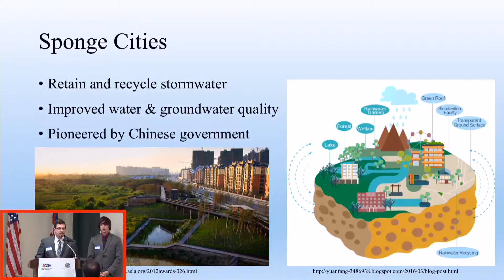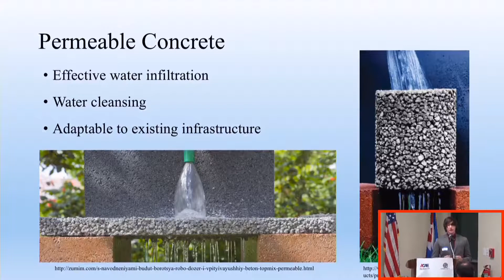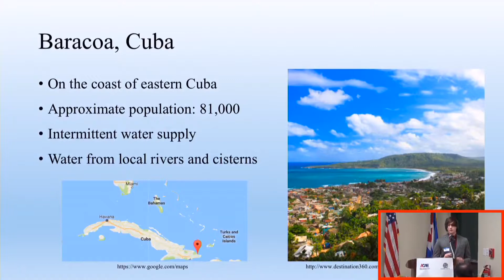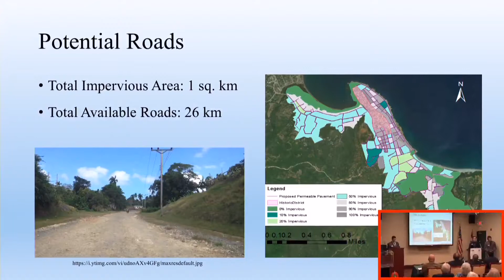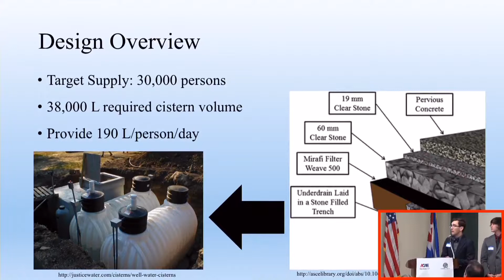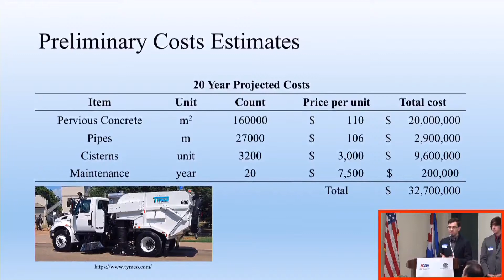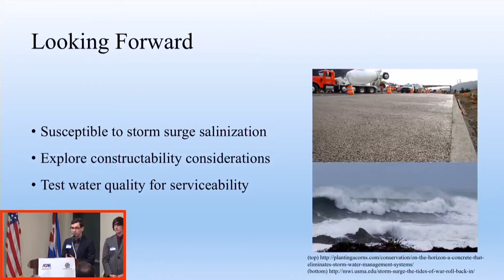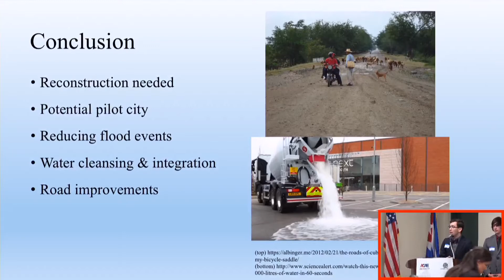University of Missouri - TeamUMKC - 2017 Cuba infrastructure Scholarship Competition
About the Cuba Infrastructure Scholarship Competition

HISTORY
The C-AACE and ACAE, through their Infrastructure Committee have encouraged university students in Florida to submit papers on Cuba's infrastructure to this competition and to infrastructure sessions of the annual conference of the U.S. based Association for the Study of the Cuban Economy (ASCE), an affiliate of the American Economics Association. The C-AACE and ACAE hope that more engineering students at the university level will become interested in applying their skills to future efforts to upgrade infrastructure in Cuba and that in doing so they will collaborate with our associations including becoming members and bringing their knowledge and new ideas to address this important topic. We believe that the complex issue of reconstructing Cuba's infrastructure will challenge students and provide them with valuable experience that will prove rewarding to them.

PURPOSE
The engineering student scholarship competition is about problems relating to Cuba’s public infrastructure needs and its reconstruction in a future free enterprise Cuba. The organizers
recognize that infrastructure implementation involves not only engineering but also other related disciplines such as economics, urban planning and sociology. Being that the organizers are
engineering associations, the focus of the papers are on engineering.